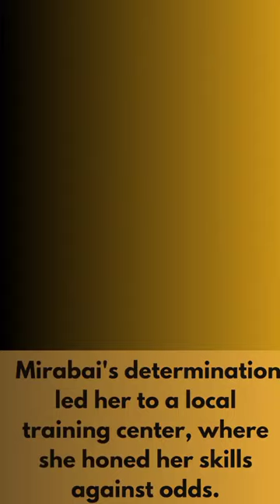Saikhom Mirabai Chanu